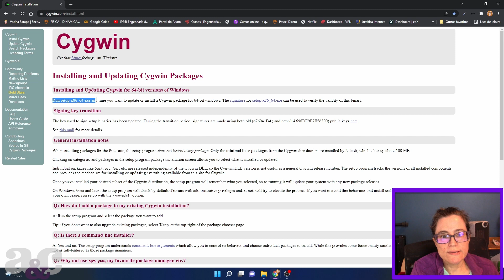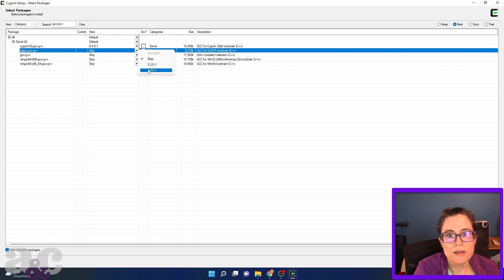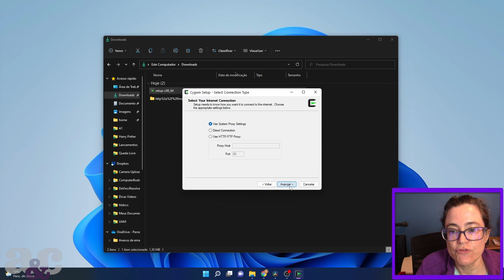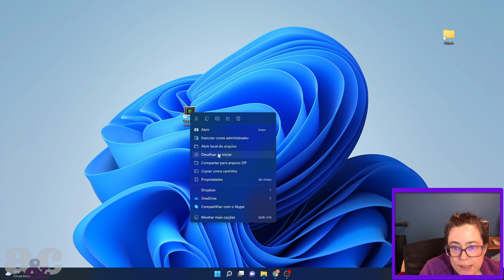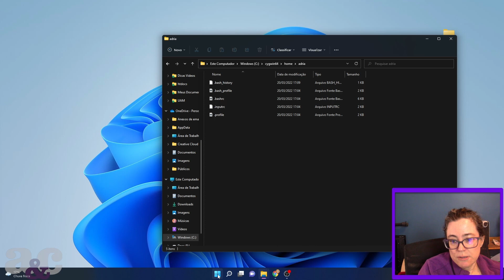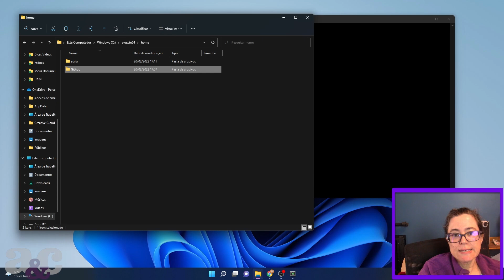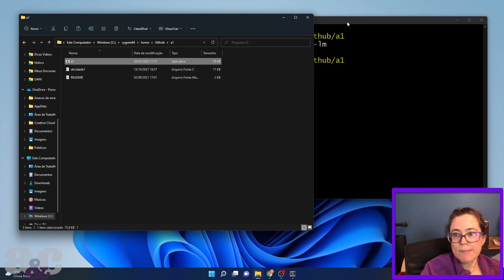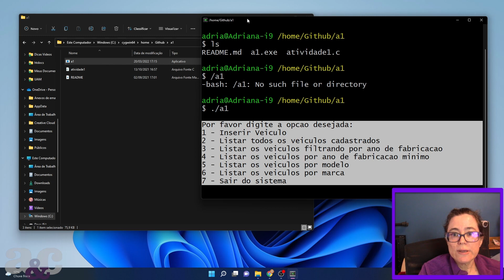Rodando C em Windows com o Cygwin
Vamos ver como usar um emulador de terminal de Linux para rodar C em Windows de uma maneira bem fácil!